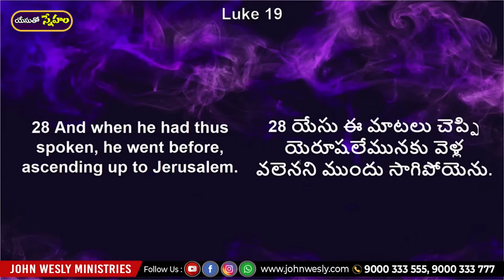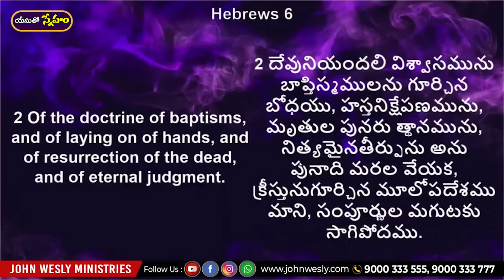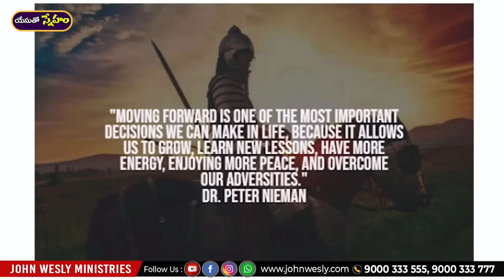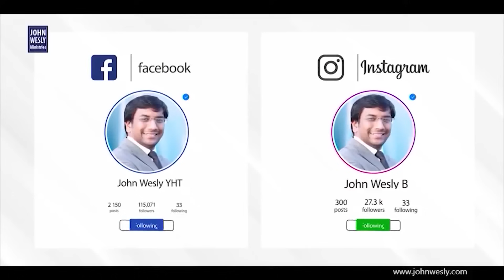Daily Bread | యేసుతో స్నేహం | September 20, 2023 | Dr John Wesly